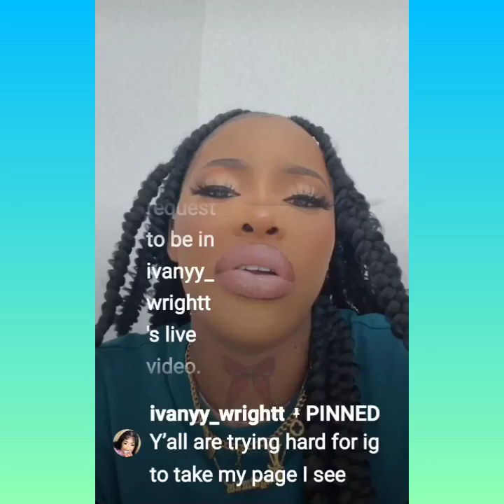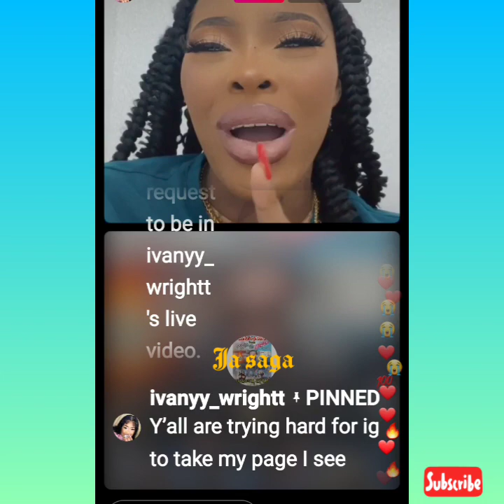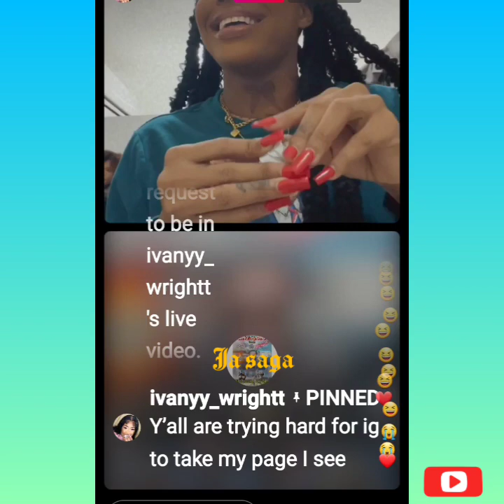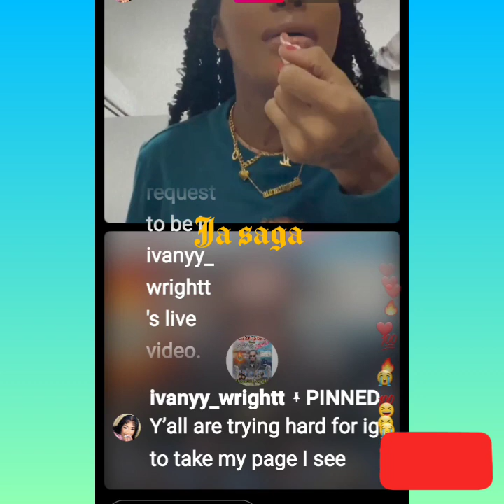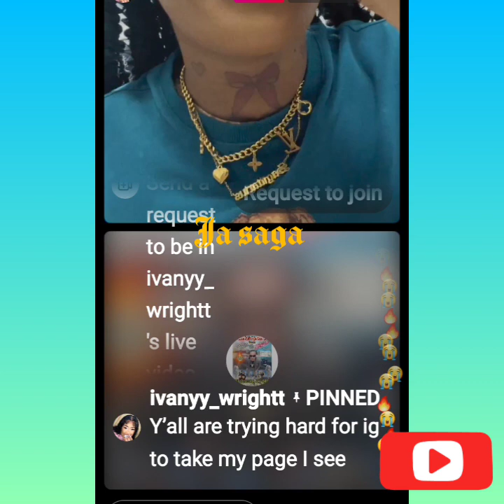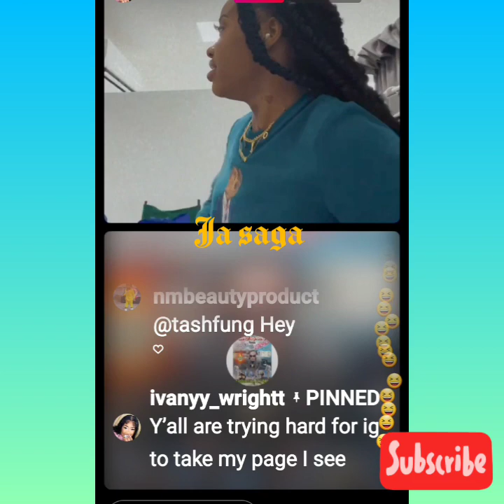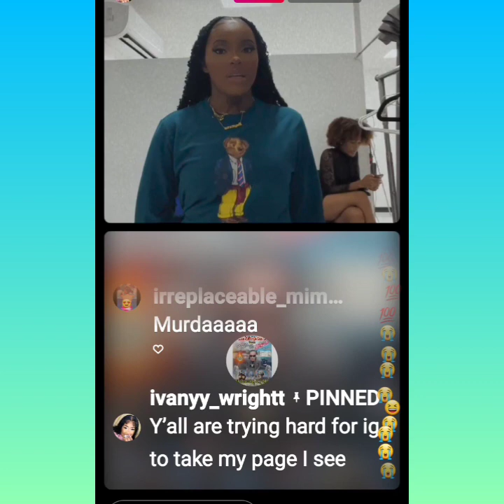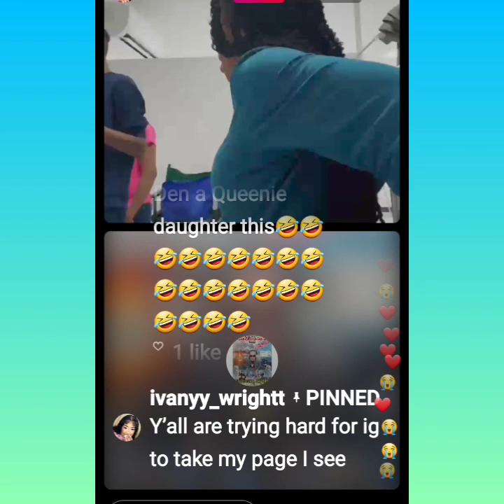& Quincy/batman was online...cj u need to go home to ur wife she is hurting on cant sleep..